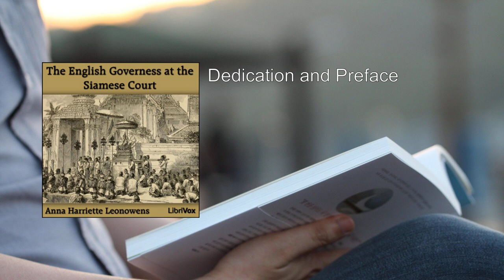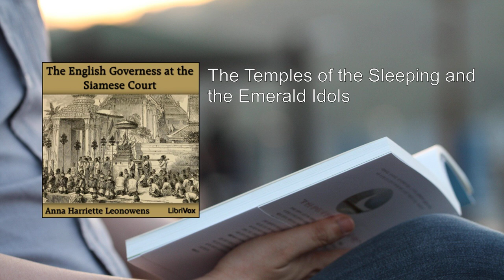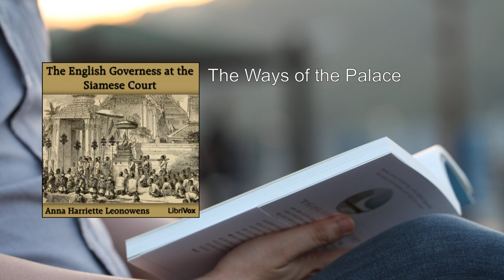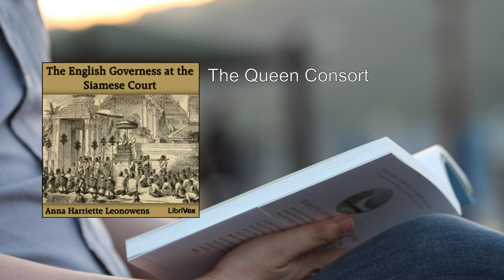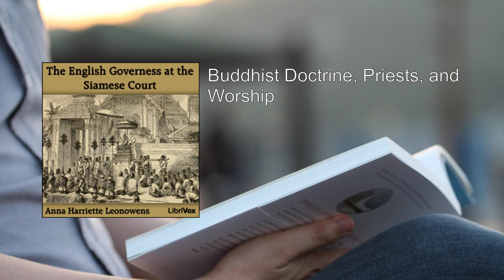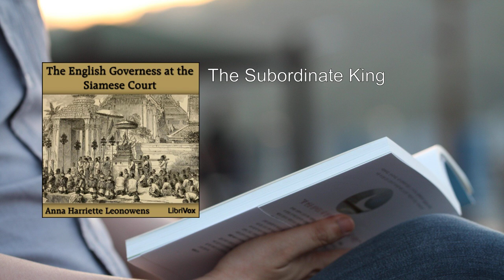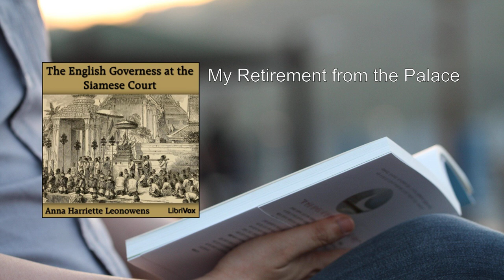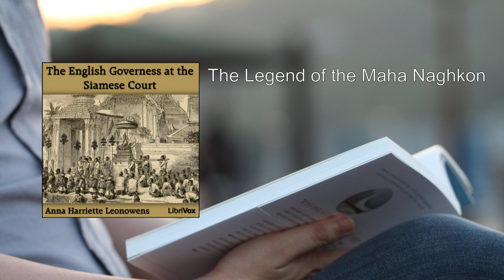English Governess at the Siamese Court 💙 By Anna Harriette Leonowens FULL Audiobook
"The English Governess at the Siamese Court" is a captivating memoir penned by Anna Harriette Leonowens, recounting her remarkable experiences as a governess in the Royal Palace of Bangkok during the mid-19th century. Let me delve into the details:

1. Background and Context:
   - Anna Leonowens, a British woman, embarked on a journey to Siam (now Thailand) in 1862. She was appointed as the governess to the royal children of King Mongkut (also known as Rama IV).
   - Her role extended beyond teaching; she also served as an English teacher for the entire royal family and acted as a translator and scribe for the king himself.

2. Life in the Royal Palace:
   - The book vividly portrays the intricacies of life within the palace walls. Anna navigated cultural differences, court etiquette, and the complexities of the Siamese court.
   - She describes the opulence, rituals, and hierarchy that characterized the royal household. Her interactions with the king, his wives, and the numerous children provide a unique perspective.

3. Education and Influence:
   - Anna's primary responsibility was to educate the royal children. She introduced them to Western knowledge, literature, and manners.
   - Her influence extended beyond the classroom. She advocated for women's education, challenging traditional norms and promoting intellectual growth.

4. King Mongkut's Modernization Efforts:
   - King Mongkut was a forward-thinking monarch who sought to modernize Siam. Anna witnessed his efforts to bridge the gap between East and West.
   - The king's curiosity about Western science, technology, and governance fascinated Anna. Their discussions ranged from astronomy to political philosophy.

5. Cultural Clashes and Adaptation:
   - Anna faced cultural clashes, especially regarding the treatment of women. She questioned practices such as polygamy and the seclusion of royal wives.
   - Her strong-willed nature sometimes led to conflicts, but she also learned valuable lessons about compromise and understanding.

6. Inspiration for "The King and I":
   - Anna's memoir served as the inspiration for the beloved Broadway musical "The King and I" and subsequent film adaptations.
   - The story of the headstrong governess and the enigmatic king captured the world's imagination, blending romance, culture, and social commentary.

7. Legacy and Controversy:
   - Anna's account has faced scrutiny over the years. Some critics argue that she embellished her experiences or portrayed Siam in a negative light.
   - Nevertheless, her memoir remains a fascinating glimpse into a bygone era, revealing both the beauty and challenges of cross-cultural encounters.

In summary, "The English Governess at the Siamese Court" is a rich tapestry of history, education, and personal growth. Anna Leonowens' narrative transcends time, inviting readers to explore a world where tradition meets transformation.
More: Anna Harriette Leonowens, English Governess, Siamese Court
Audiobook, Memoir, King Mongkut
Siam, Governess, 1860s
Fascinating Account, Experiences, Children
Thailand, British, Boston Publisher

00:00:00 Dedication and Preface
00:07:14 On the Threshold
00:29:57 A Siamese Premier at Home
00:49:22 A Sketch of Siamese History
01:19:29 His Excellency’s Harem and Helpmeet
01:31:09 The Temples of the Sleeping and the Emerald Idols
01:39:02 The King and the Governess
02:01:29 Marble Halls and Fish-Stalls
02:11:06 Our Home in Bangkok
02:19:12 Our School in the Palace
02:36:28 Moonshee and the Angel Gabriel
02:45:03 The Ways of the Palace
03:00:48 Shadows and Whispers of the Harem
03:25:24 Fa-Ying, the King’s Darling
03:40:53 An Outrage and a Warning
03:46:36 The City of Bangkok
04:06:54 The White Elephant
04:20:23 The Ceremonies of Coronation
04:28:38 The Queen Consort
04:35:01 The Heir-Apparent; Royal Hair-Cutting
05:01:53 Amusements of the Court
05:19:10 Siamese Literature and Art
05:36:00 Buddhist Doctrine, Priests, and Worship
06:22:57 Cremation
06:49:53 Certain Superstitions
07:00:10 The Subordinate King
07:32:46 The Supreme King: His Character and Administration, pt 1
08:03:05 The Supreme King: His Character and Administration pt 2
08:41:45 My Retirement from the Palace
09:18:13 The Kingdom of Siam
09:48:57 The Ruins of Cambodia; An Excursion to the Naghkon Watt
10:19:23 The Legend of the Maha Naghkon